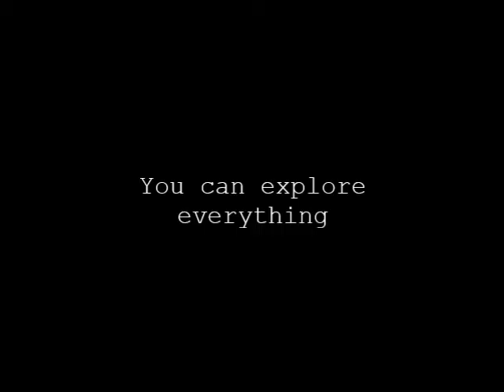Dark exploration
On the release day of Dark Souls 3 I spent hours exploring the Firelink Shrine. There are interesting looking ledges around the higher tower and I thought there has to be some secrets or rewards waiting there for a curious and dedicated enough explorer.

On this video I re-enact those explorations with another character.

It was supposed to be just a simple video, but then I gave the character one line, "Ouch", after which she proved to be quite talkative.

WARNING: it's a low-fi -video containing bad english, repetitive music and overall stupidness

Gameplay footage from Dark Souls 3, video and music by CaudaVulpis 2016.